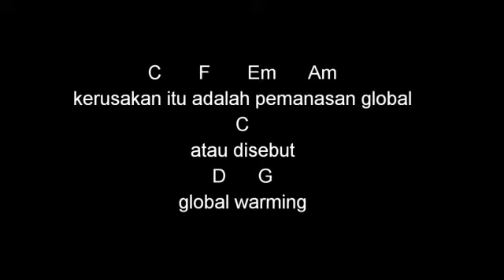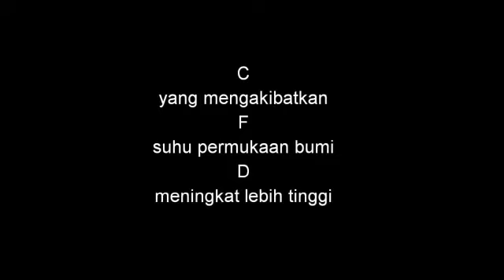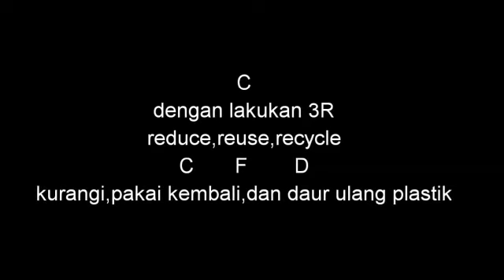Efek Pemanasan Global – Lagu Fisika (Official Karaoke Musik Video) | Media Belajar Fisika (IPA)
Lagu Fisika ini Bisa Di Gunakan Untuk
Media Belajar Fisika (IPA)
Sehingga Bisa bernyanyi sambil belajar
Khususnya Materi : Efek Pemanasan Global

Lirik dan Proses Pembuatan Lagu/Musik ini di
bawah bimbingan: Santy Ovriany, S.Pd, M.Si
(Guru Fisika SMA Negeri 1 Lebong)

Seiring Kemajuan zaman terutama di bidang
TIK, Maka media pembelajaran juga harus
Menyesuaikan dirinya dengan zaman yang
semakin serba Digitalisasi. Pengenalan istilah,
hukum, rumus dan aplikasi dari konsep fisika.
Haruslah di kemas semenarik mungkin,
menyenangkan. Sehingga bisa mengubah suasana
belajar lebih bermakna. Yaitu salah satunya dengan
menggunakan musik dan lagu...
Sehingga tanpa di sadari dengan bernyanyi siswa
sudah masuk  ke dalam proses pembelajaran
sehingga belajar menjadi efektif dan cerdas...

 Semoga Channel Pura-pura Tau Fiska ini dapat
meningkatkan prestasi belajar kalian ya.. Aamiin

sehingga semakin banyak temanmu yang
bisa mendapatkan manfaat dari Channel ini.
Comment  juga boleh lho...

Motivasi terbesar saya adalah untuk
dapat menghasilkan karya yang bermanfaat
dan manfaat itu akan terus mengalir
walaupun saya sudah tidak ada lagi di dunia ini.